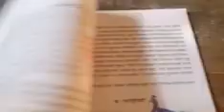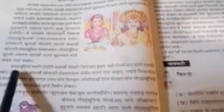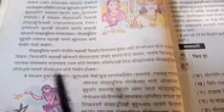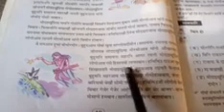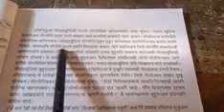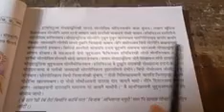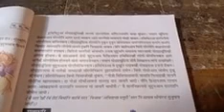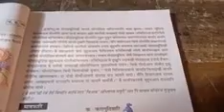Class-iii Sub- MIL (Bithorai) Lesson - 6.